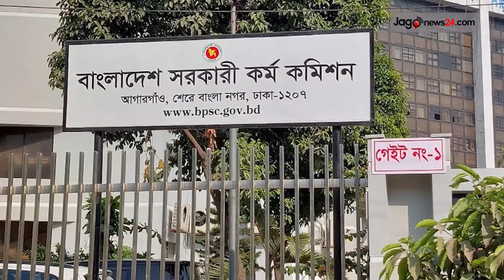সকাল ৯ টার নিউজ আপডেট || Jago News